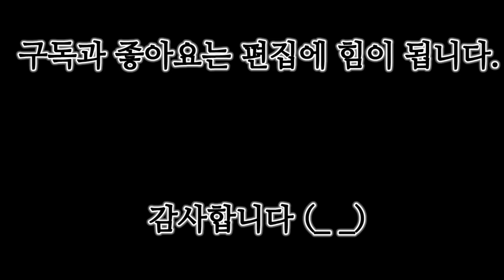[Eng] 피아노 왕초보가 처음으로 한 이중주를 첼리스트랑 했더니?? ||Beginner piano player did his first duet with cellist??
버지니아 바보 (제 학교 선배 )와 첼로누나가 초대해주셔서 버지니아 공대 (블랙스버그)를 놀러갔다왔어요. 영상에 찍히는 것을 부담스러우셨을수도 있는데 즐겁게 놀아주셨어요. 아마 저희 채널 시청자분들이 워낙 착하시고 성숙하셔서 가벼운 마음으로 나와주셨지 않나 생각합니다 ㅎㅎ 영상 봐주셔서 감사하고 좋은하루되세요!

Faded - Alan Walker (Cello + Piano Cover) - Brooklyn Duo